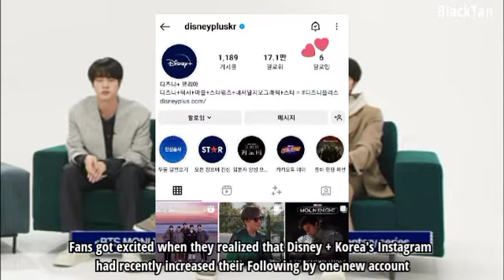V's Kdrama sesies on display+|Jhope being expensive at his listening party